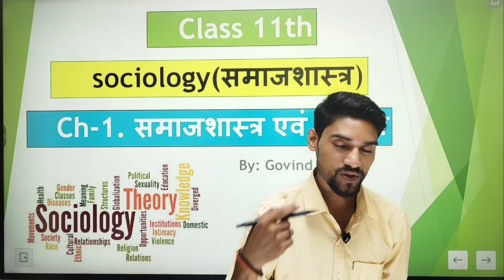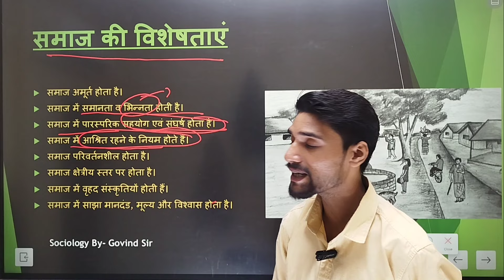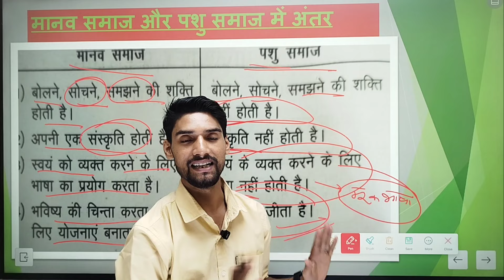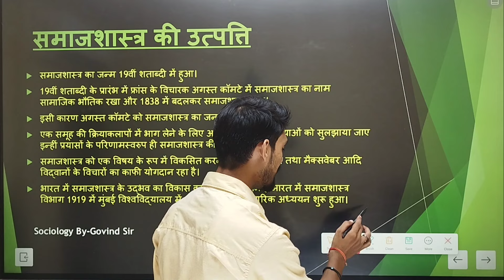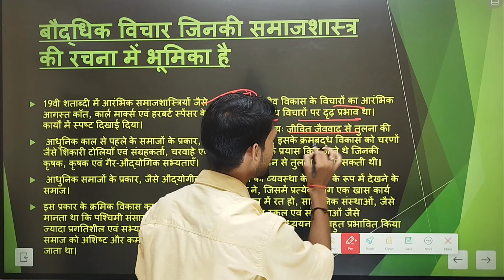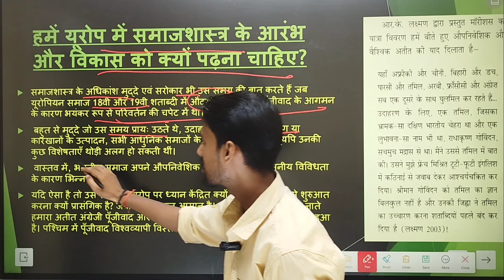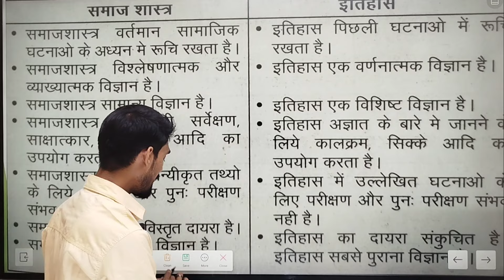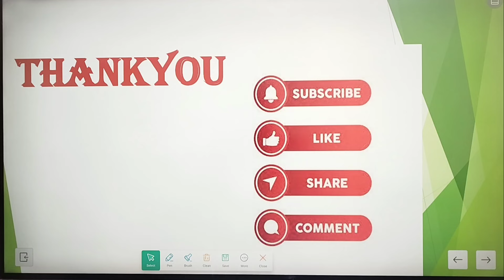Class 11 Sociology Chapter-1 समाजशास्त्र एवं समाज Full Chapter In Hindi Session 2024-25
👉Class 11 geography  भौतिक भूगोल के मूल सिद्धांत all chapters

👉Class 11 geography भारत भौतिक पर्यावरण All Chapters (PDF)

👉Class 11 pol science भारतीय संविधान सिद्धांत एवं व्यवहार Chapter- 5,6,7,8,9,10